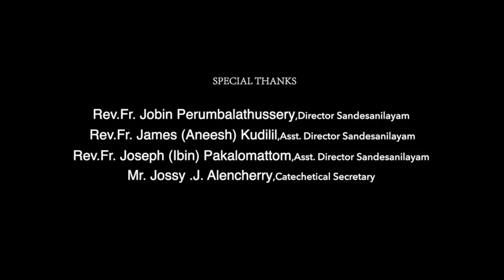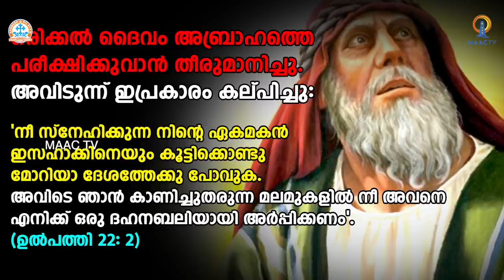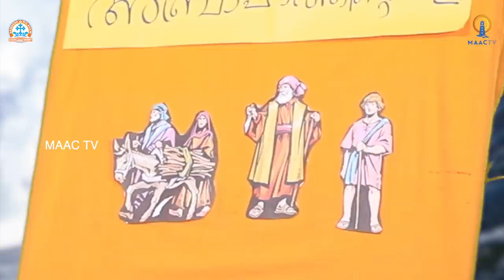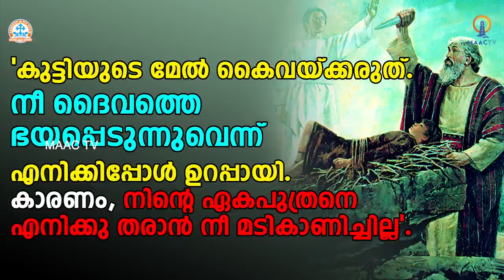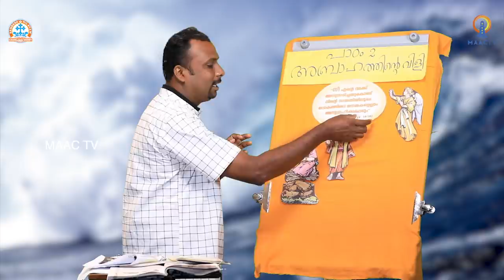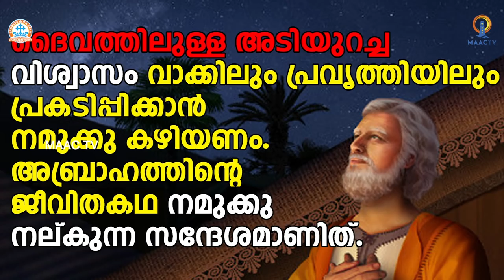CLASS 5 CH 2 - PART 2 || SANDESANILAYAM ONLINE CATECHETICAL || MAAC TV